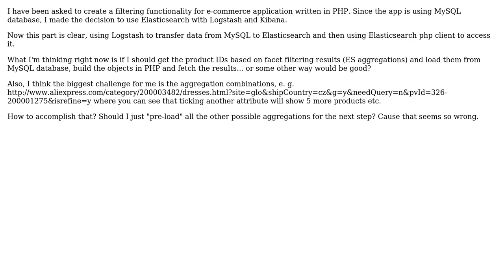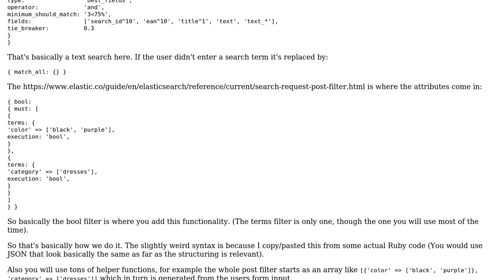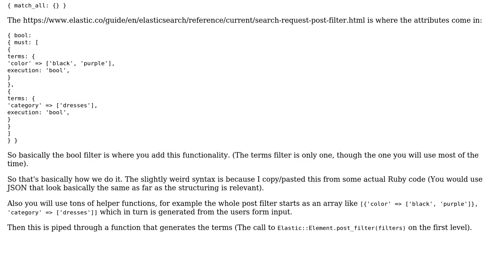Software Engineering: Creating a facet filtering using Elasticsearch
With thanks & praise to God, and with thanks to the many people who have made this project possible! | Content (except music & images) licensed under CC BY-SA | Music | Images & others | With thanks to user thorsten muller user Jan Richter and the Stack Exchange Network Trademarks are property of their respective owners. You are responsible for your own actions.